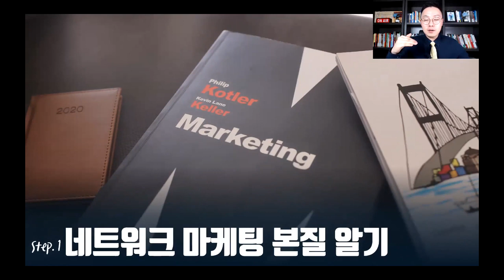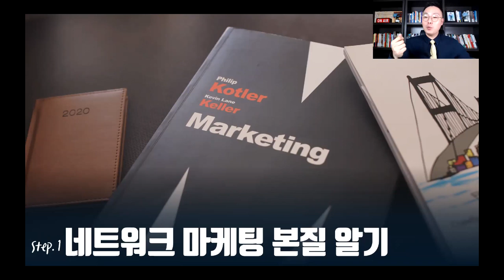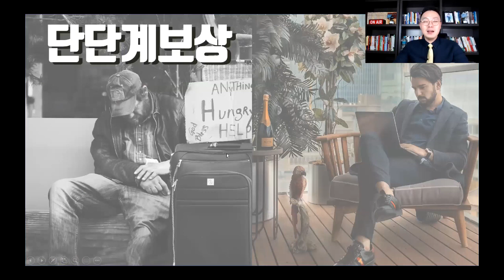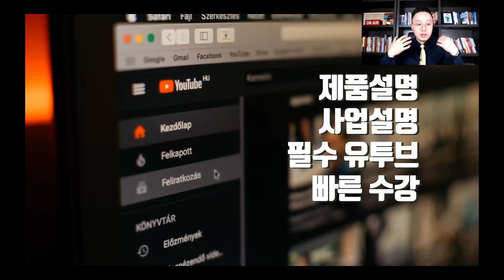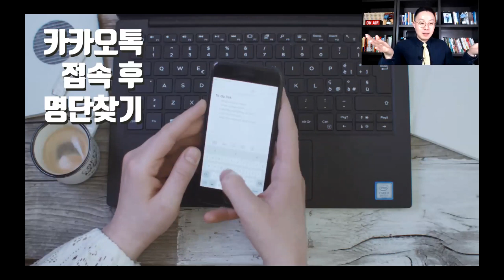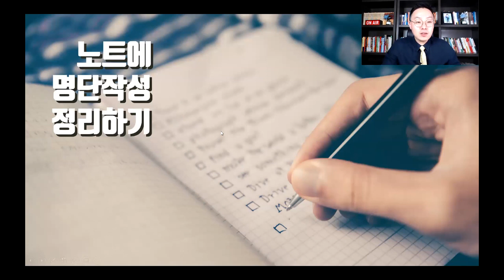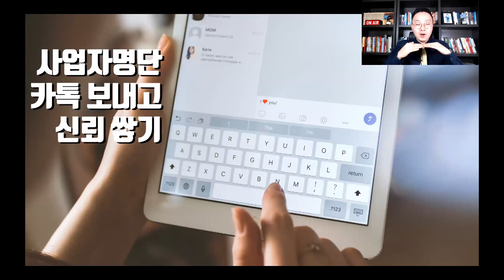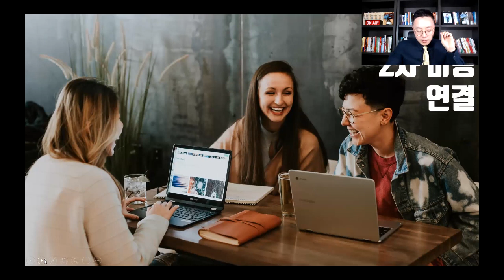사업이 '너무' 막연한 네트워크마케팅 사업자를 위한 핵심 TIP (문의 : 010-9031-7218)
안녕하세요! 왕초보 네트워크 마케팅 사업자를 위한 성공 가이드 채널 - @유신TV 국장 김유신입니다.  오늘의 왕초보 네트워크 마케팅 사업자를 위한 아침조회 시작합니다.

2. 네트워크마케팅 사관학교 - 유신TV NEOMBA 8기 사업자 무료 수강생 모집 안내 (8월 1일 개강)
- 아래의 링크를 클릭하시면 NEOMBA 가입이 가능하십니다.
3. 각종 정보는 유신TV카페를 통해서 만나보실 수 있습니다.